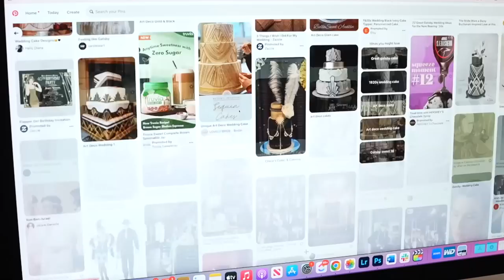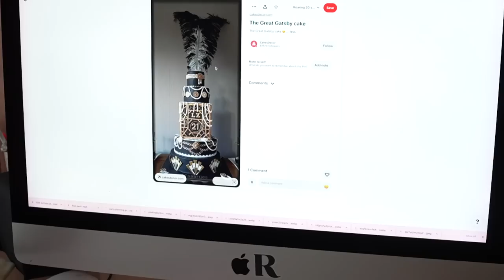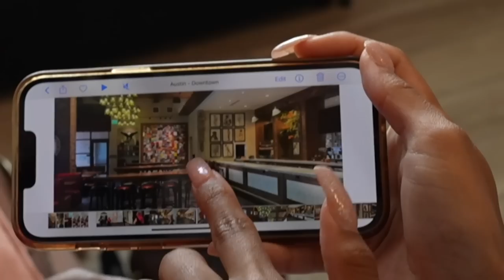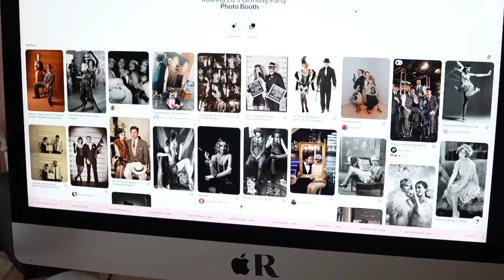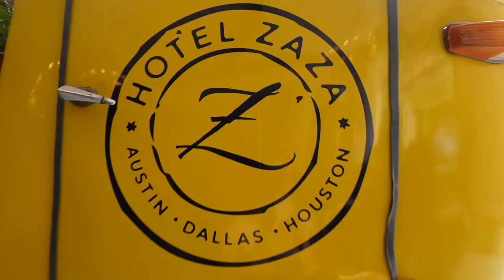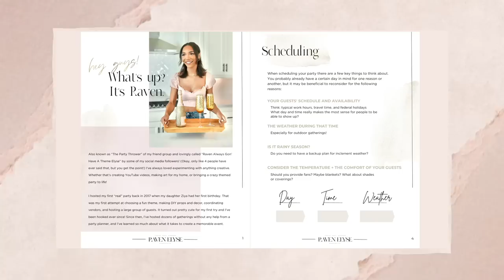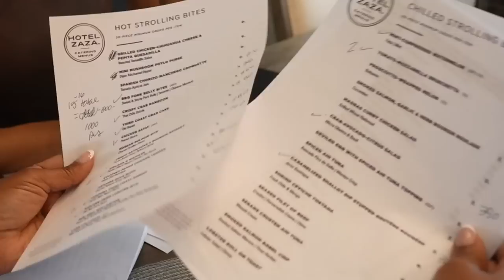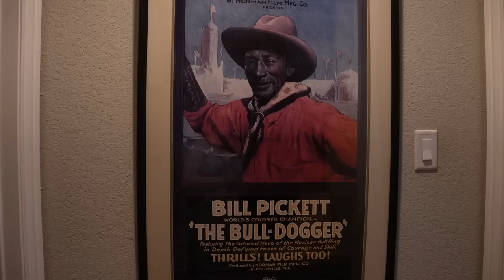Can I Plan This EXTRAVAGANT Birthday Party WITHOUT an Event Planner??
I'm planning a HUGE 30th birthday party.  Planning a party this big can be expensive but with a bit of planning, it can still be a lot of fun! In this video, I've decided on my theme -- it's Great Gatsby Roaring Twenties -- and I'm picking the venue, choosing my menu and starting to work on entertainment, my decor, and my outfits.

LOCATION: Texas
BIRTHDAY: September 1993
ETHNICITY: African American
HEIGHT: 5'11
DAUGHTER: Named Ziya, born April 2016